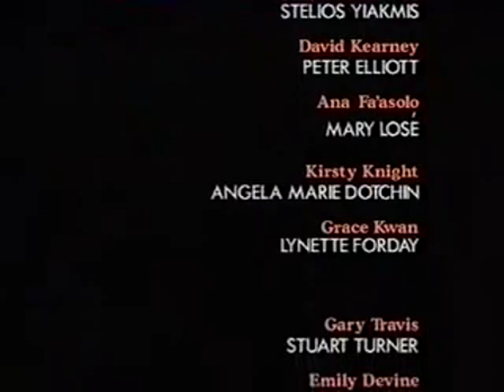Michael McKenna returns to Shortland Street - 1997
Nick Harrison gets Rachel's father Michael (who was the shows original CEO from 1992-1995) to help with her alcoholism due to him being an alcoholic as well.

The scene features three now iconic characters.